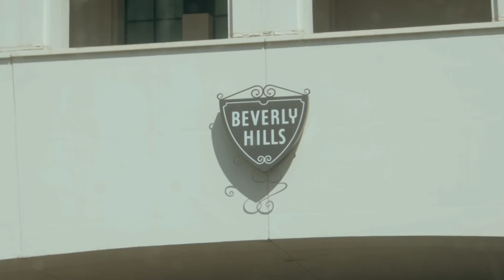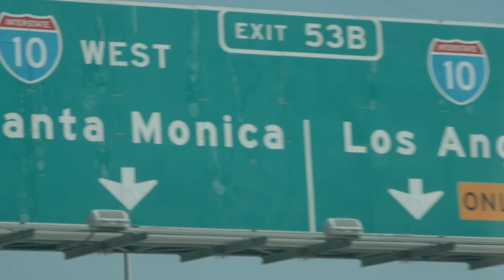recap ALS 2020 Hawaii & LA Amwway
11-16/7/2022
Rally 26/8/2022